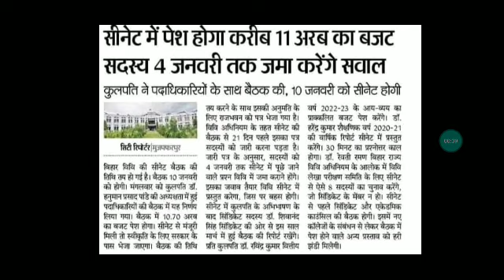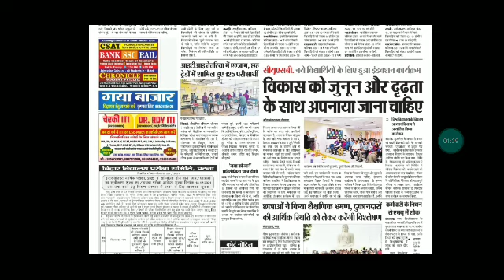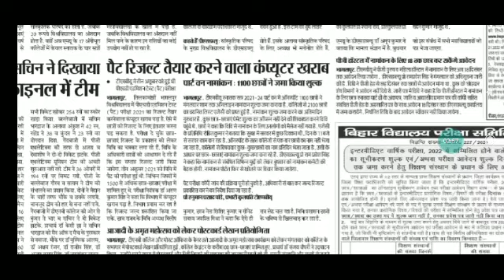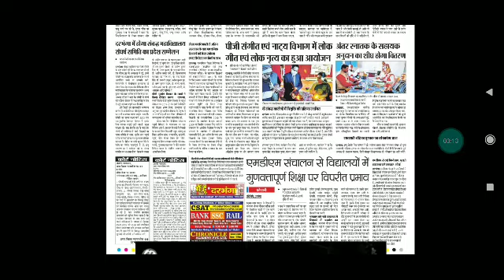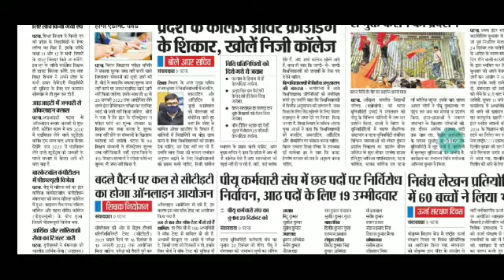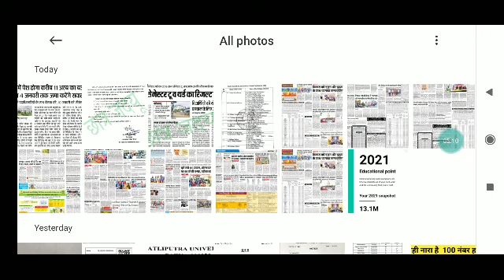15 december Bihar All University Morning News Update 2021|VKSU,ppu,Lnmu,Tmbu,aku,Bihar bed,Latest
15 December Bihar All University Morning News Update 2021|VKSU,ppu,Lnmu, Tmbu,aku,Bihar bed,Latest news

patliputra university part 2 exam date
bihar university
all news
bihar_board_Exam_form_class 12th
bihar_board_Exam_form_Class 10th

मैंने अपने वीडियो बनाने के लिए उपयोग करता हू 👇
My Mic